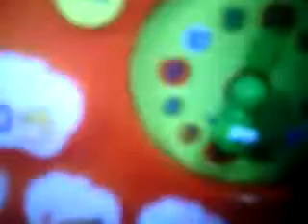Ffvhfbvg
Hgthhgjhg                  bhhhhhjjjjjjjjj